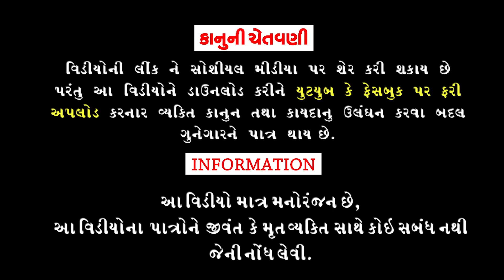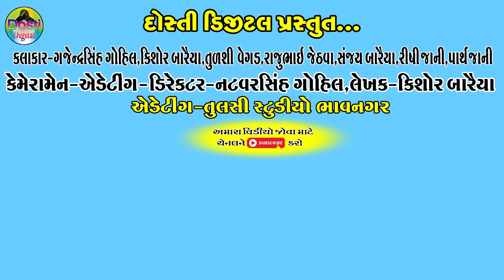Kingkongni Ladai || કિંગકોંગની લડાઈ || Gaju ni Dhamal || Deshi Comedy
Aartis:
Gajendrasinh Gohil
Kishor Baraiya
Tulshi Vegad
Rajubhai jethva
Sanjay Baraiya
Rishi jani
Parth jani
Dhiru Baraiya

Cameramen,Director,Editing
Natvarsinh Gohil

Writer:Kishor Baraiya

Producer:Dosti Digital